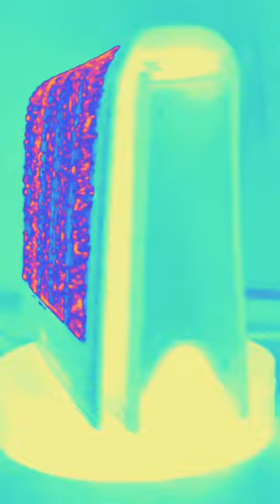I-SIGN Light Up our high-quality handbags crafted with luminous fiber optic.